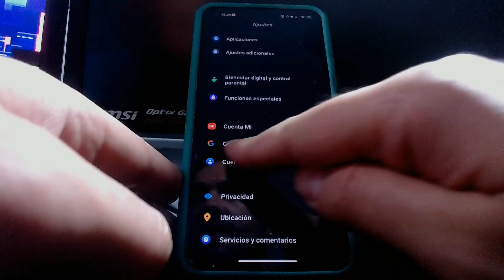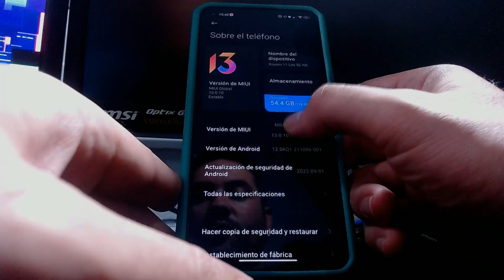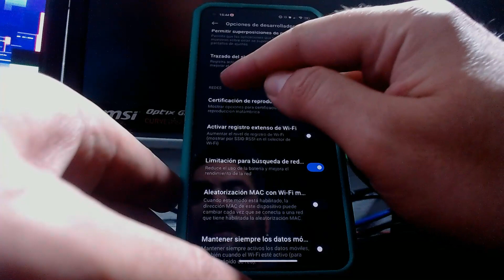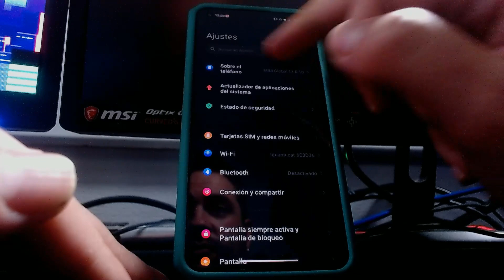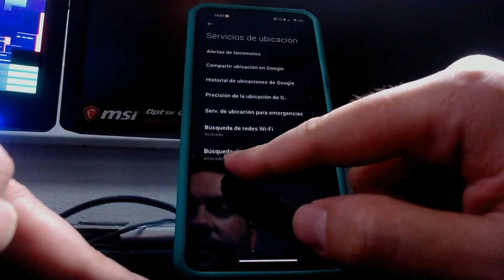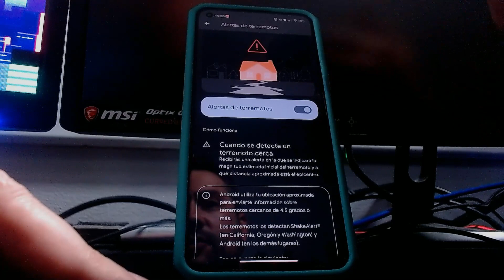✅Haz esto si Tu Batería se descarga Rápido y el Internet Va Lento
Si tu teléfono no mantiene la carga y el internet esta muy lento y se termina rápido estas configuraciones te ayudaran ha que eso cambie.